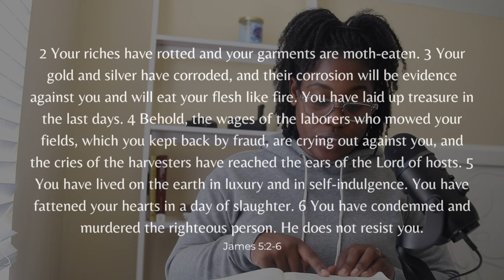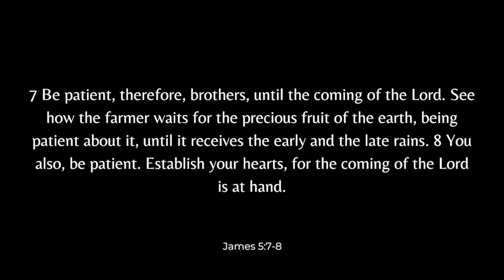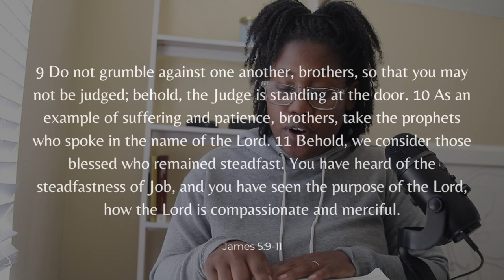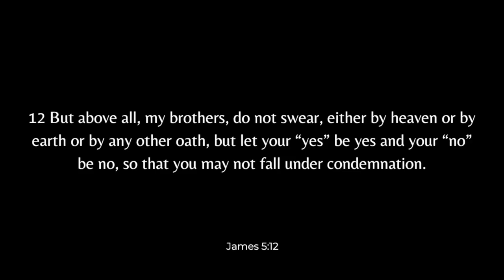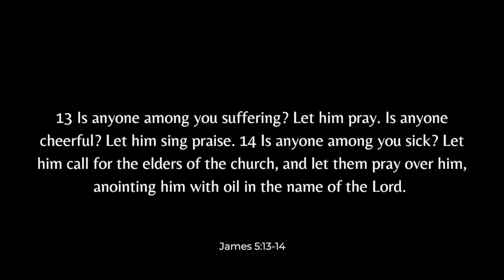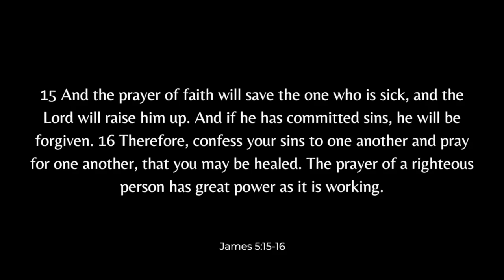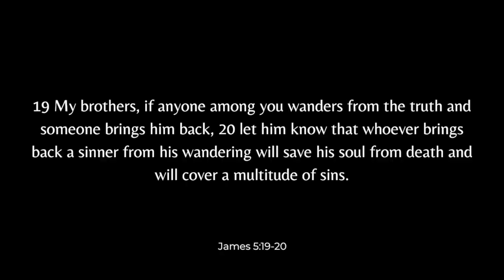BIBLE STUDY WITH ME | James 5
Welcome to James 5. Together we will read through the book of James in one week.

I encourage you to read through James on your own and then watch this video to see how I study the scripture.

➞ MUSIC USED